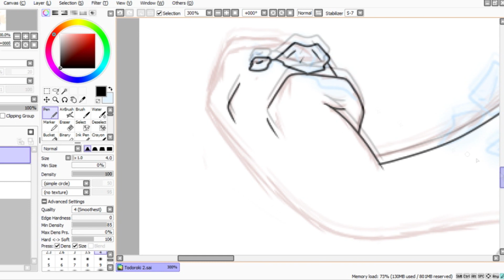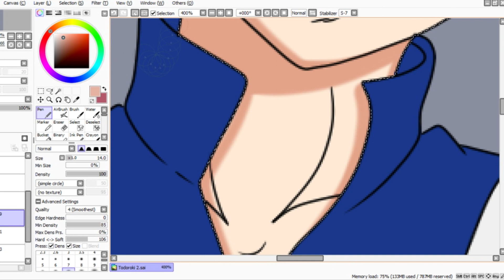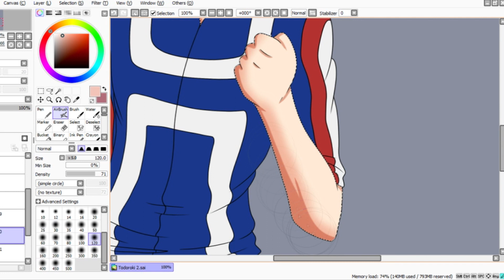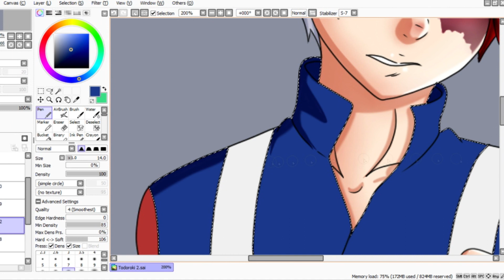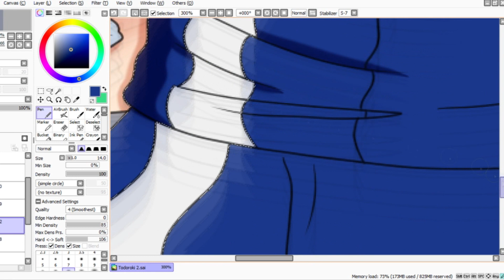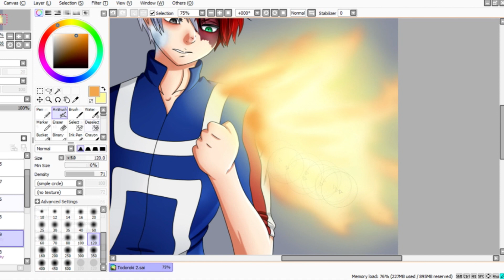Todoroki Speedpaint + Live stream Announcement!!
I hope you enjoyed the speedpaint!
As stated in the video the live stream will be on Sunday, August 5th at 8pm est! Hope to see you there!